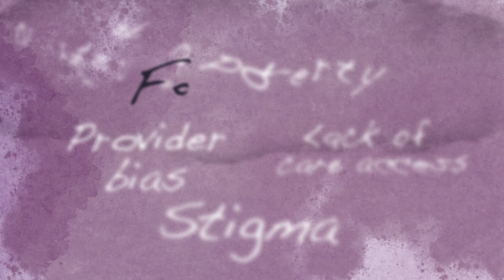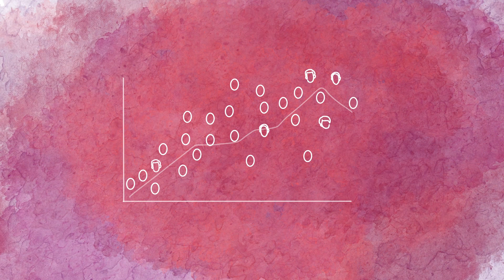The NIH HEAL Initiative–HEAL Is Hope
The NIH HEAL Initiative® is seeking scientific solutions for the opioid crisis that affects communities across America.